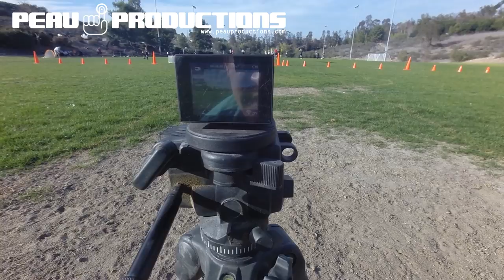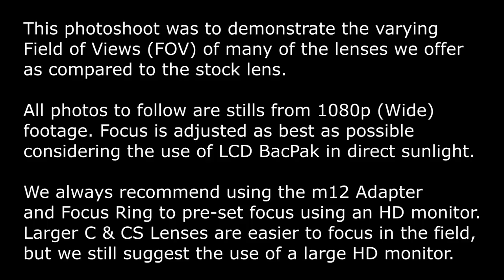RibCage GoPro Hero 3+ Black Lens FOV Comparison - Peau Productions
In this video we compare a ton of lenses (35 to be exact) on a RibCage modified GoPro Hero 3+ Black to the stock 2.5mm f/2.8 lens . All photos are video stills captured in 1080p60 Wide. At the end of this video we show footage of some soccer players filmed with a few of the C & CS lenses, depicting real usage of the manual zoom, manual focus, and manual f stop control available thanks to the Ribcage modification.